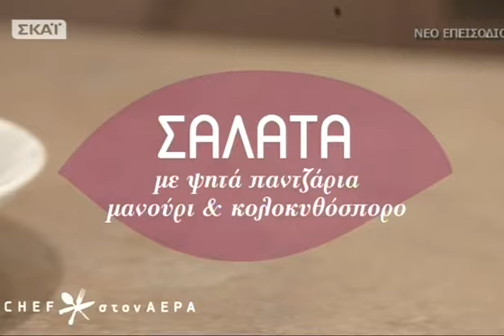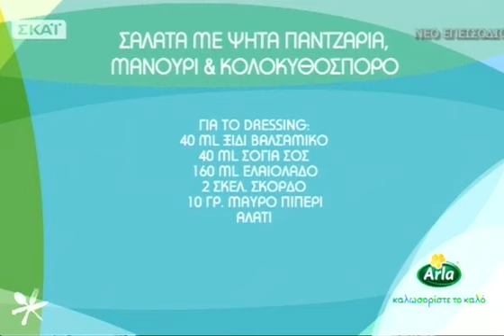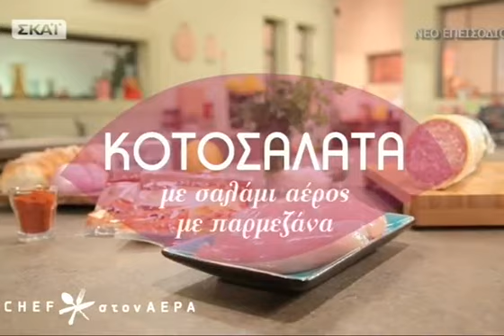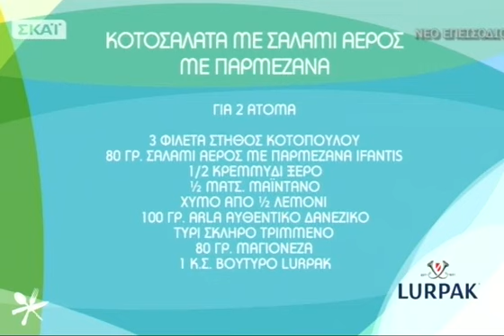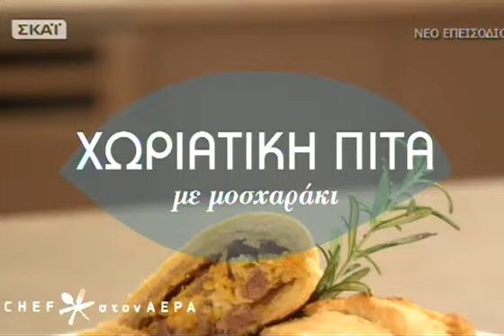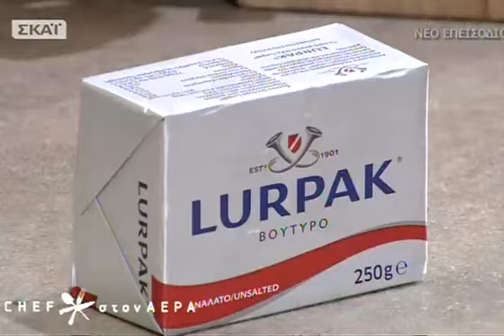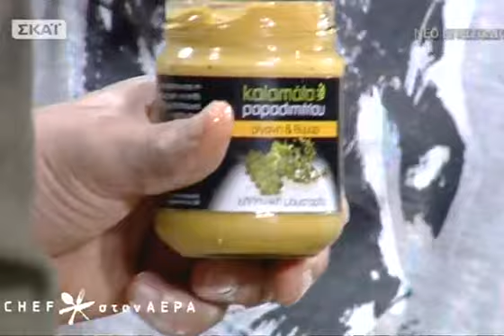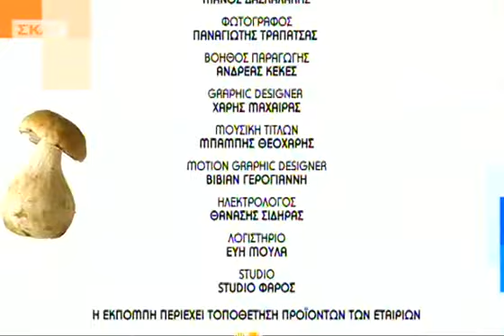Chef στον αέρα | Σαλάτα με παντζάρι και - 27/10/2015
Στην κουζίνα του Chef στον αέρα η Ελένη φιλοξενεί τον Chef Κωνσταντίνο Ζαχαρία! Δοκιμάστε τη σαλάτα με παντζάρι και μανούρι, μια λαχταριστή κοτοσαλάτα με σαλάμι αέρος και τη χωριάτικη πίτα με μοσχάρι, καρότο και κεφαλοτύρι... την Τρίτη 27/10!